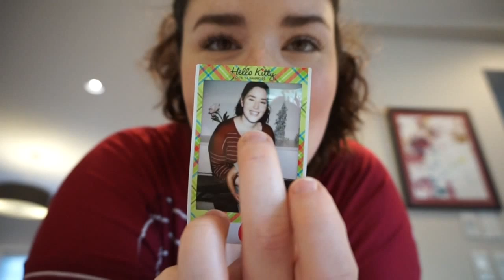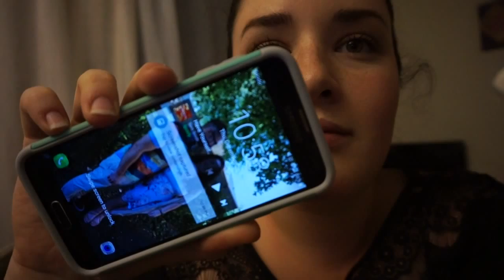Vlogmas on the West Coast l DAY 1